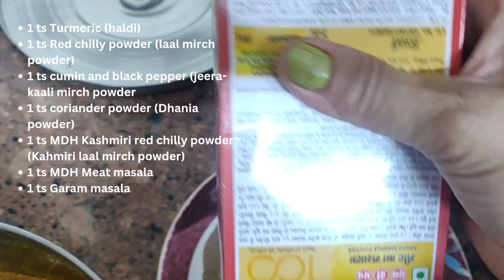Easy Chicken Biryani recipe|| how to make chicken biryani in 20 MINUTES!!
Try this new innovative recipe for chicken biryani.

Do share your feedbacks with me in the comment box.